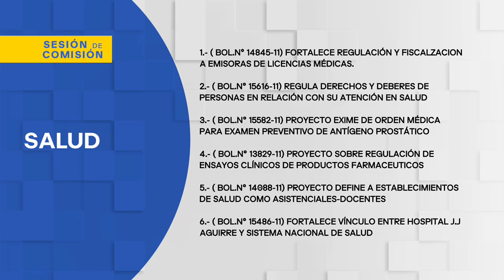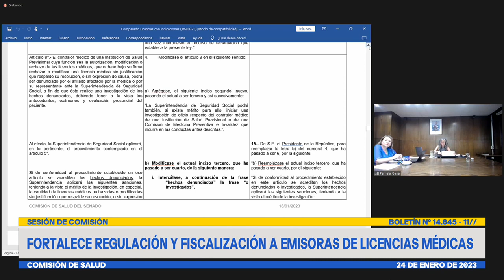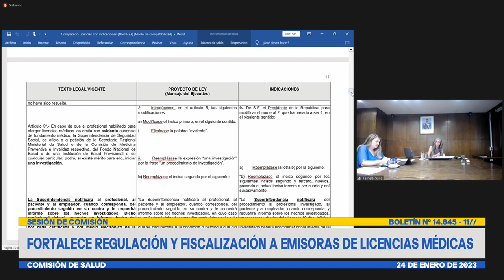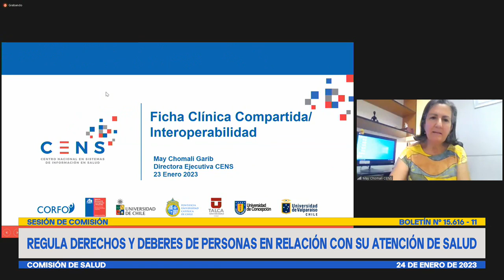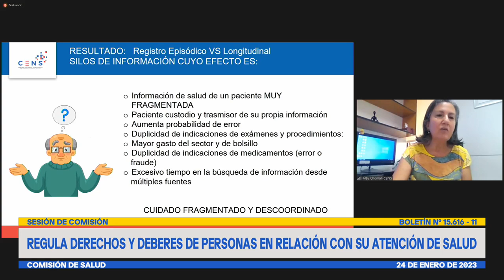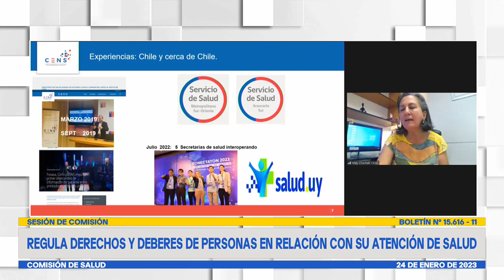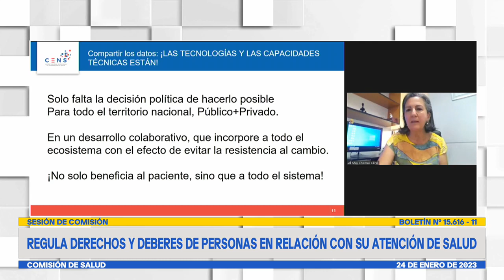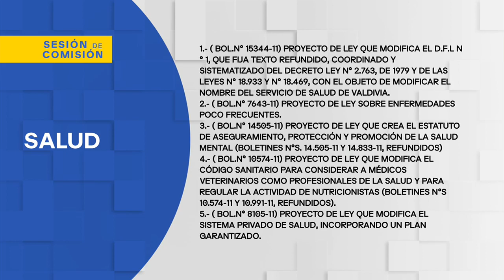Comisión de Salud - 24 de Enero 2023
HORARIO: 09:30 a 11:00
MATERIA: 1.- ( Bol.N° 14845-11) Proyecto de ley que modifica la ley Nº 20.585, sobre Otorgamiento y Uso de Licencias Médicas, con el objeto de fortalecer las facultades de los organismos reguladores y fiscalizadores y aumentar las multas y períodos de suspensión de los emisores de licencias médicas, en los presupuestos que establece la ley.
A este punto han sido invitados: la Ministra de Salud, Dra. Ximena Aguilera; el Superintendente de Salud, Dr. Víctor Torres; la Superintendenta de Seguridad Social, señora Pamela Gana, y el Director de FONASA, señor Camilo Cid.
2.- ( Bol.N° 15616-11) Proyecto de ley que modifica la ley Nº 20.584, que regula los derechos y deberes que tienen las personas en relación con acciones vinculadas a su atención en salud, con el objeto de establecer la interoperabilidad de las fichas clínicas.
A este punto ha sido invitada la Directora del Centro Nacional de Sistema de Información de Salud (CENS), Dra May Chomali.
3.- ( Bol.N° 15582-11) Proyecto de ley que modifica el Decreto con Fuerza de Ley N° 1, de 2006, que fija texto refundido, coordinado y sistematizado del decreto ley N° 2.763, de 1979 y de las leyes N° 18.933 y N° 18.469, con el objeto de eximir del requisito de orden médica a quienes soliciten la realización del examen preventivo de antígeno prostático.
4.- ( Bol.N° 13829-11) Proyecto de ley sobre regulación de ensayos clínicos de productos farmacéuticos.
5.- ( Bol.N° 14088-11) Proyecto de ley que define a los establecimientos de salud como asistenciales-docentes y señala las características de la relación entre la red de salud y las instituciones de educación superior.
6.- ( Bol.N° 15486-11) Proyecto de ley que fortalece el vínculo entre el Hospital Clínico de la Universidad de Chile 'Dr. José Joaquín Aguirre´ y el Sistema Nacional de Servicios de Salud.
A este punto han sido invitados la Rectora de la Universidad de Chile, Profesora Rosa Devés, y el Director del Hospital Clínico, Profesor Eduardo Tobar.
7.- ( Bol.N° 15245-01) Proyecto de ley que regula la producción, etiquetado y comercialización de carnes marinadas.
8.- ( Bol.N° 7643-11) Proyecto de ley sobre enfermedades poco frecuentes.
9.- ( Bol.N° 8105-11) Proyecto de ley que modifica el Sistema Privado de Salud, incorporando un plan garantizado.